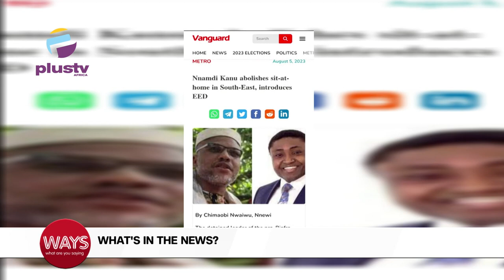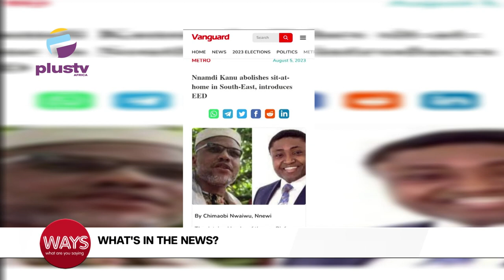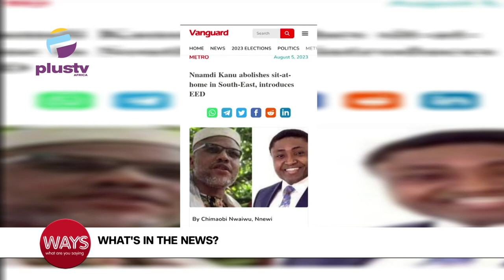Nnamdi Kanu Abolishes Sit-At-Home Introduces EED | Shock Heist Becoming A Disaster In America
00:00- Aged Care Employee Day
04:42- Nnamdi Kanu Abolishes Sit-At-Home In The East Introduces EED
07:51- Mob Beat Lagos Policemen To Stupor For Pushing Man Crushed By BRT
09:36- Shock Heist Becoming A Disaster In America